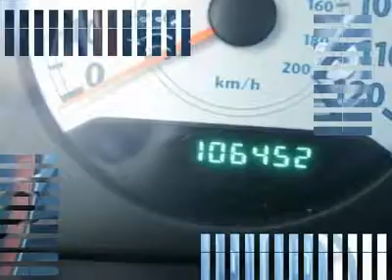2006 CHRYSLER TOWN & COUNTRY LWB Council Bluffs, I 39068A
2006 CHRYSLER TOWN & COUNTRY LWB Council Bluffs, I
Stock

Pick up this Bright Silver Metallic 2006 Chrysler Town & Country LWB, available today. Featuring automatic transmission, it has 106440 miles. This could be the one you've been searching for.